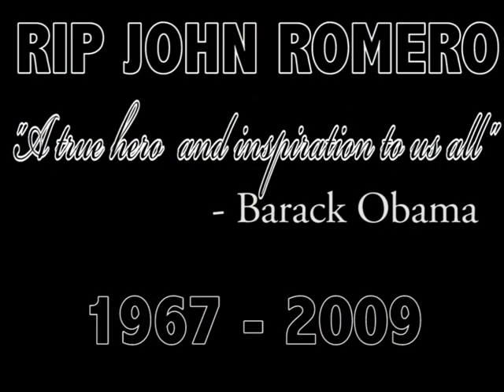Let's Play Blair Witch: Rustin Parr part 8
Let's play Blair Witch: Rustin Parr, a game more connected to the video game Nocturne than the actual movie series.